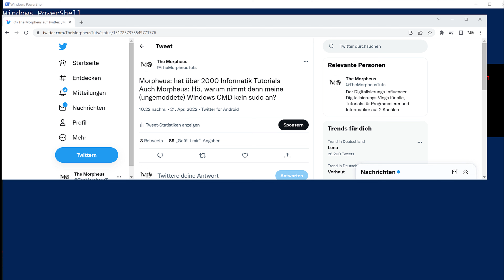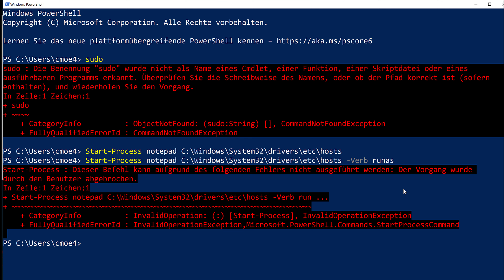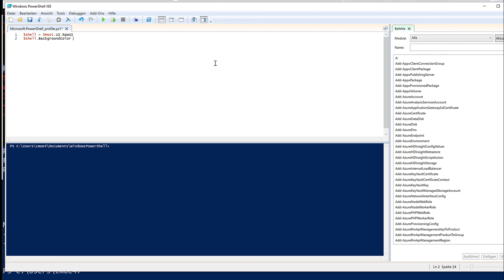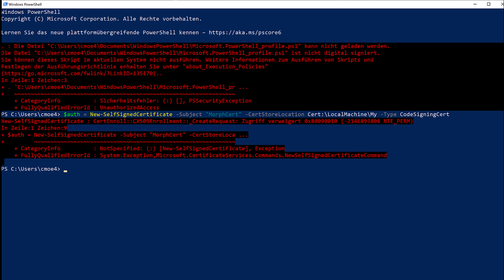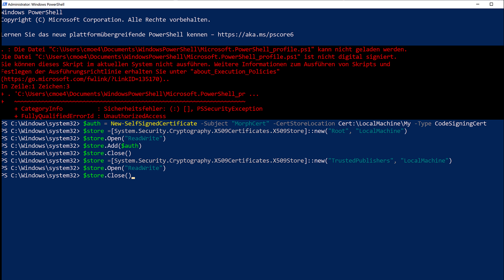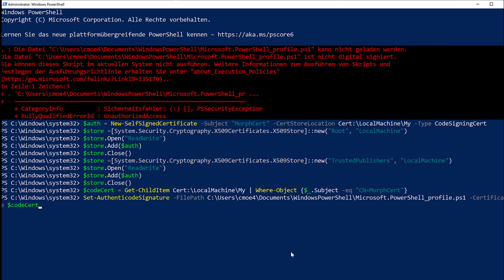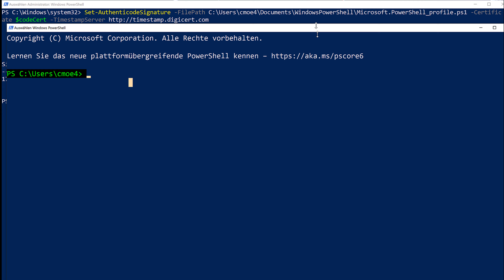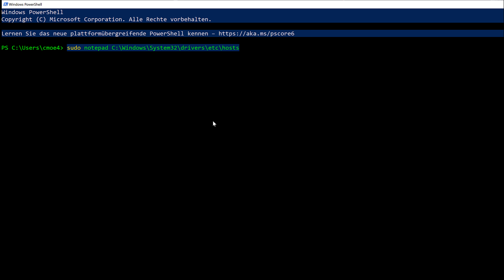Ich habe meine PowerShell gemoddet, damit ich SUDO nutzen kann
Was ein Aufwand. War es das wert? Ja!
Würde ich es wieder tun? Ja!